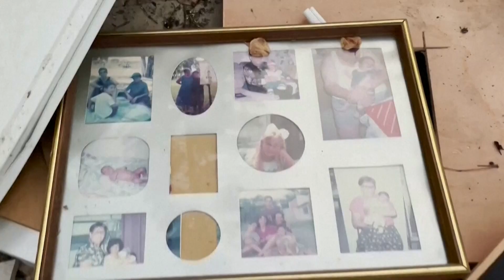O comunitate israeliană îndurerată își amintește de atacul Hamas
Locuitorii micii comunități israeliene Beeri și-au amintit de orele terifiante în care militanții Hamas au luat cu asalt kibbutz-ul lor cu frunze sâmbătă dimineața (7 octombrie), ucigând peste o sută și luând un număr necunoscut de bărbați, femei și copii răpiți.
Unii dintre ei au avut casele distruse în timpul atacului și acum sunt găzduiți temporar într-un hotel din zona stațiunii de la Marea Moartă.
Golan Abitbut a spus că a văzut oameni înarmați apropiindu-se de curtea din față. A deschis focul asupra lor și s-a angajat în lupte cu arma până când au decis să se retragă.
Nir Shani, al cărui fiu în vârstă de 16 ani a fost luat de oamenii înarmați ai Hamas, a spus că refuză să ia în considerare orice altă opțiune decât întoarcerea în siguranță acasă.
Beeri, un kibbutz sau fermă colectivă, este printre cele mai afectate dintre cele 14 comunități de graniță israeliene invadate de oamenii înarmați Hamas sâmbătă.
Presa israeliană a raportat că militanții au ucis cel puțin 100 de persoane în Beeri. Armata israeliană a declarat că a ucis zeci de oameni înarmați Hamas în zona Beeri.